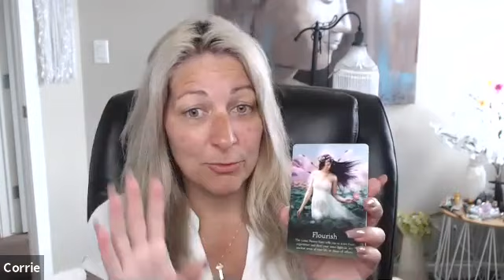Scorpio Monthly Channeled Message June 25th -July31st, 2020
CORRIETHORNE.COM
Corrie Thorne is a Spiritual Teacher, Author, Mystic, and Empowerment Leader. She can be defined by many titles, and holds countless certificates, but is best described by those closest to her as simply human.

She is just like you and I, living life to the best of her ability, facing obstacles, overcoming challenges, and having to rise above life experiences that have brought her to her knees time and time again, along her Spiritual journey. These experiences have provided the necessary strength to fully emerge from the shadows and step into her true self.

Corrie is relatable, because she has been there and experienced first hand the very essence behind her teachings. She has walked many miles as her shadow self, facing hardship, pain, judgement, loss and suffering, but through it all she has remained fiercely devoted to her faith and forged a path forward to create a life that is More Than Existing™.

Corrie teaches from a place of compassion, understanding, and empowerment, as she embodies a willingness to fully remove any masks and openly teach from a place of personal life experience.

She is a living, breathing, example of fully stepping into your light, a light that can be found within each and everyone of us.

Join Corrie as she shares her love of teaching, her knowledge and experience in spiritual development and living a life of More Than Existing™.